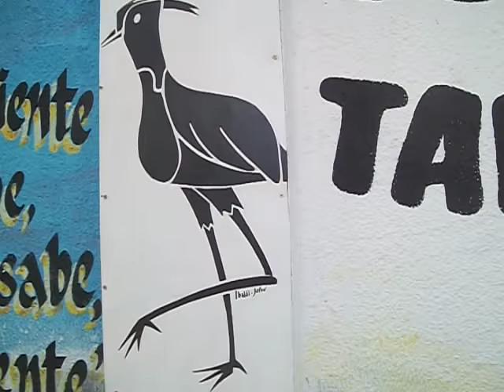Por siempre TERO (2da parte)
Video que cuenta esta historia de Tero, un chico que se fue pero sigue  en el recuerdo de sus amigos, que le brindan este homenaje. Mural artístico.